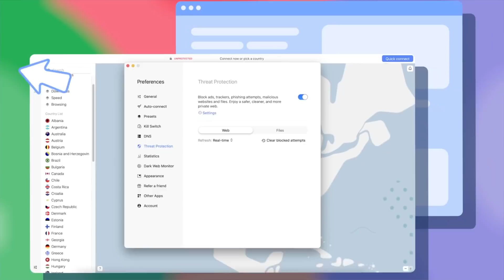Explosives Only in Fortnite w/ My Girlfriend and Mozz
fortnite is fun again without building, makes me want to stream it